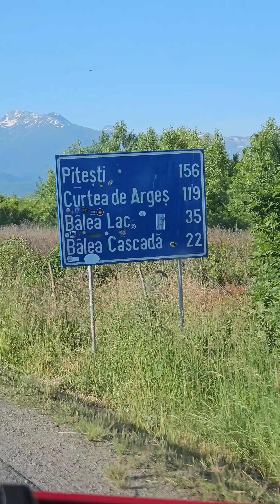June 5, 2024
oNe DaY BâleA TriP & JiB